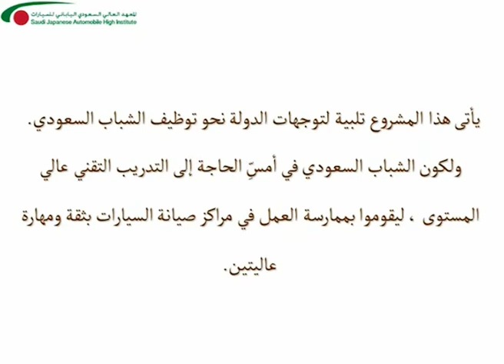المعهدالعالي السعودي الياباني للسيارات